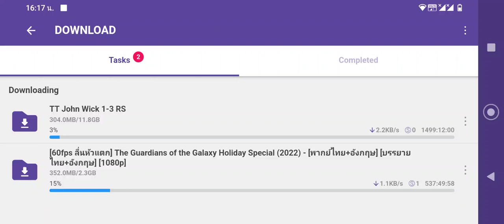120 gb หมดละ